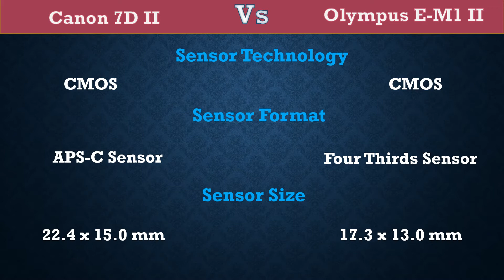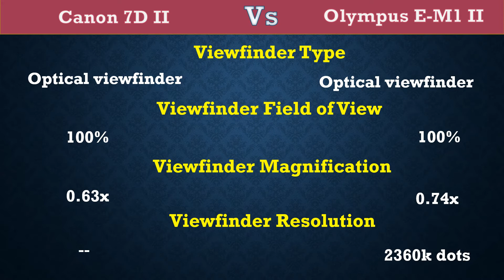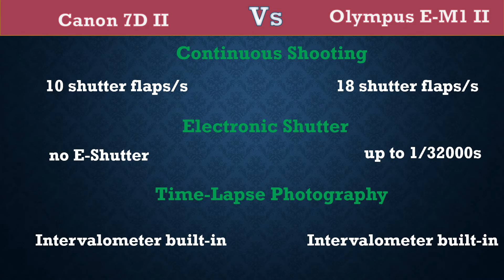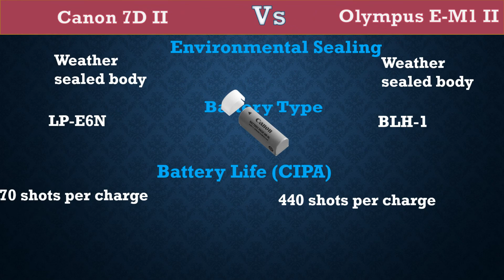Canon 7D II Vs Olympus E M1 II - Comparison, Specifications, Price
Here you can get difference between Canon 7D II Vs Olympus E M1 II.

Canon 7D II  Specifications, Price, etc.
Olympus E M1 II  Specifications, Price, etc.